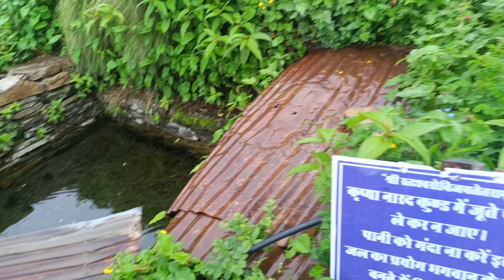our rudrnath journey day 2 vlog....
rudrnath temple... the fourth kedar of uttarakhand 🙏